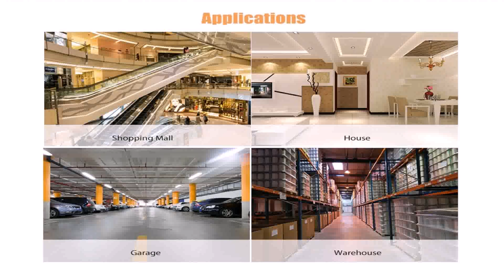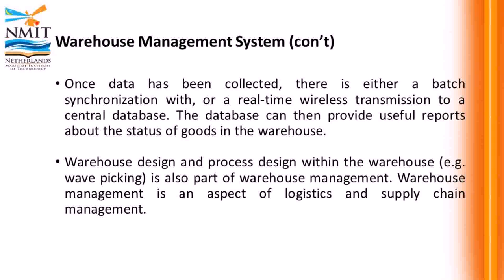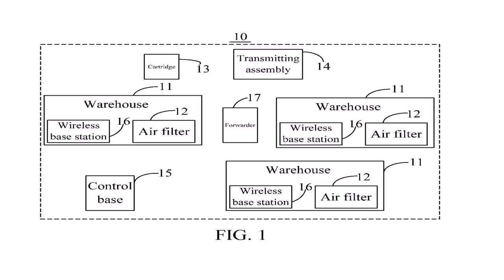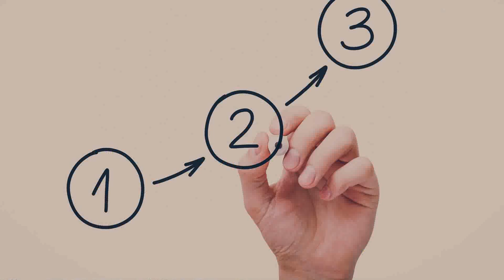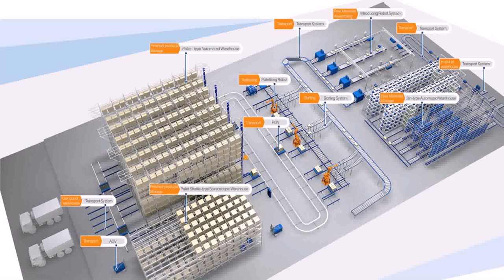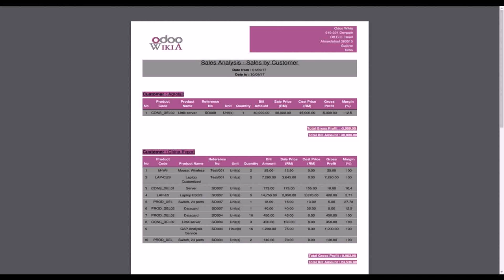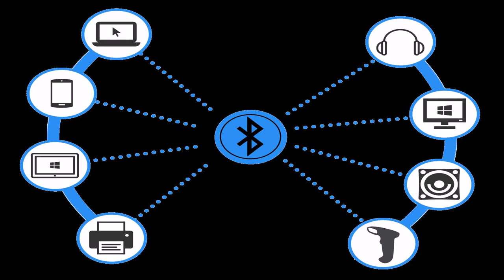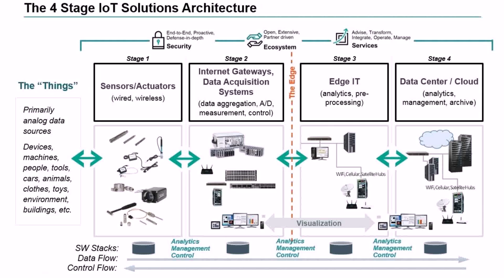Warehouse Wireless Design - Gif Maker DaddyGif.com (see description)